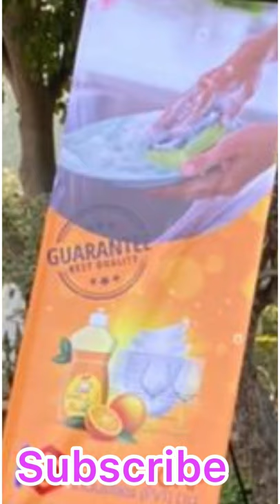Mangla golf championship (live)